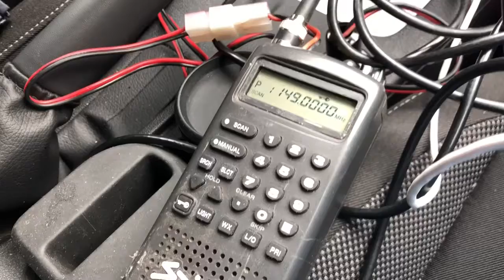InsideValcar - Durango-Durango 2018